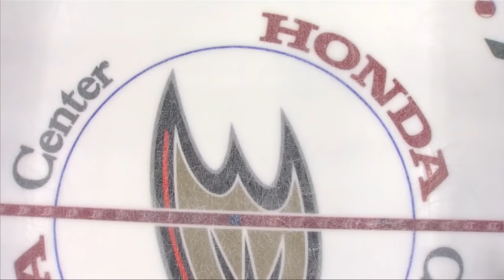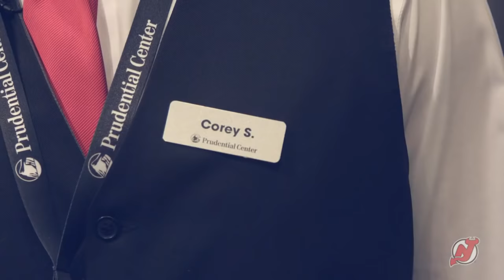NHL Players Going Undercover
Enjoy this compilation of players going undercover!